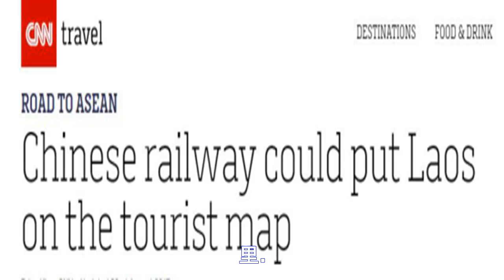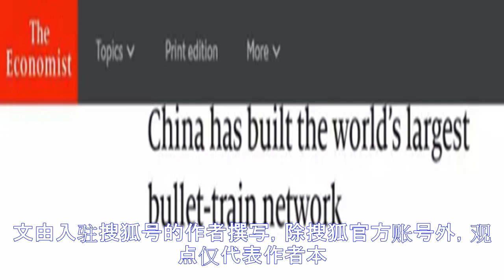国际fun：“复兴号”启程！中国速度再次“圈粉”世界